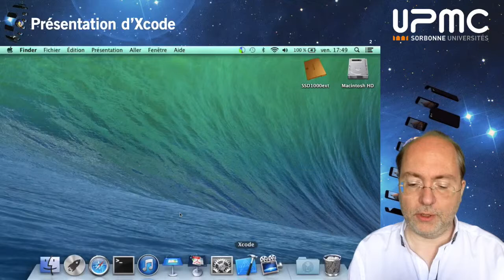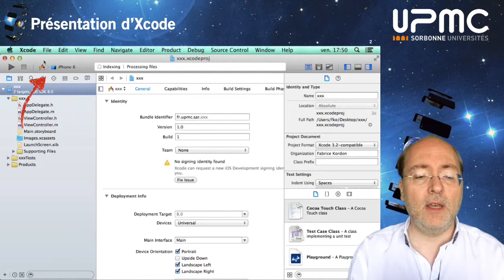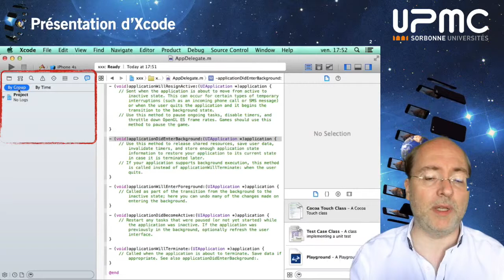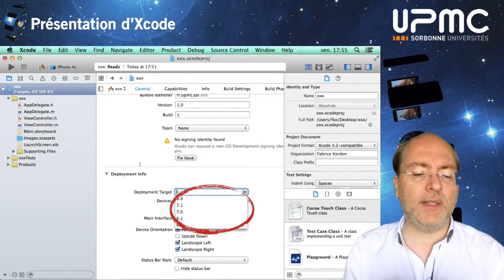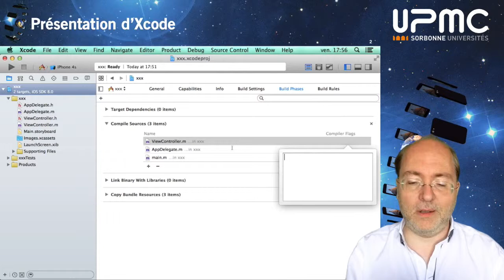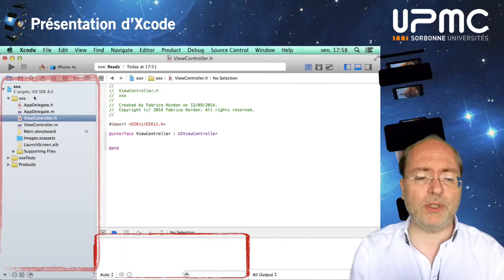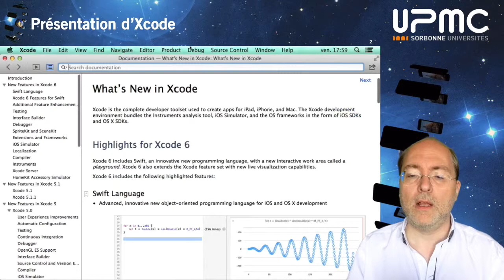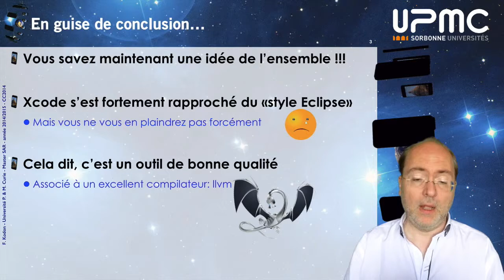Programmation sur iPhone et iPad (partie I) - 00 - 6-Xcode, les bases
Résumé de la séquence
Cette séquence présente les fonctions de bases d'Xcode et les différents éléments de son interface.

Mots clefs : Xcode.